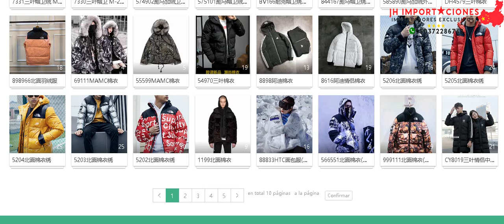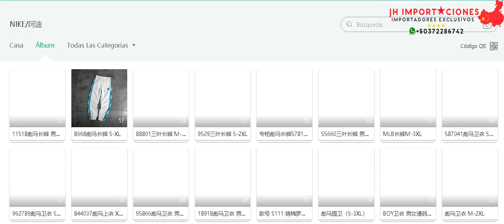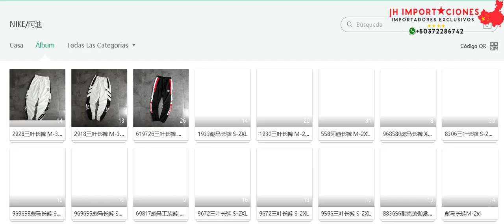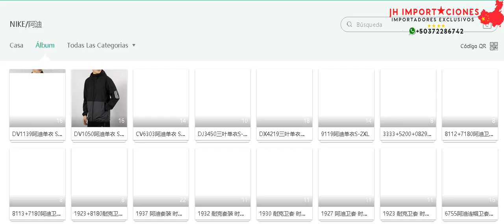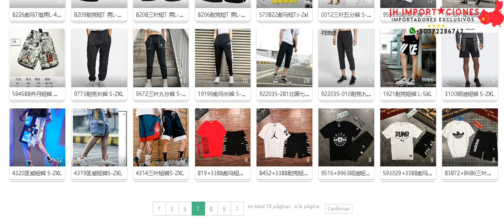Catalogo33 Ropa Proveedores Chinos Alta Calidad